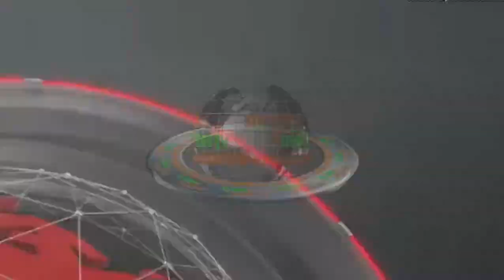इस देश की आजादी के लिए वीरो ने लहू बहाये है -सुषमा खरे, सिहोरा, मध्यप्रदेश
इस देश की आजादी के लिए वीरो ने लहू बहाये है

कितने लटके है फांसी पर कितनों ने शीश कटाये है
-सुषमा खरे, सिहोरा, मध्यप्रदेश

देश प्रेम के रंग डायनमिक संवाद टी वी के संग

"हर करम अपना करेंगे ए वतन तेरे लिए
हम जिएंगे और मरेंगे ए वतन तेरे लिए"

स्वतंत्रता दिवस के पावन पर्व पर देशभक्ति की सृजनात्मक मशाल थामे हम आज हैं आप सबके साथ,आज दिन भर देश के सुप्रसिद्ध कवि /कवयित्रियां  बिखरेंगे देश प्रेम की रचनाओं के अनुठे रंग डायनमिक संवाद टी वी के संग आज की प्रस्तुति सुषमा खरे, सिहोरा, मध्यप्रदेश  की है।

निवेदक-डॉ हर्ष कुमार तिवारी
निदेशक डायनामिक संवाद टी वी
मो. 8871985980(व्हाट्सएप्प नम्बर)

यदि आप भी एक अपनी रचना देश विदेश तक पहुंचना चाहते हैं तो हमें अपनी रचना भेज सकते है।

If you also want to reach one of your creations abroad, you can send us your creations.

| Thanks |